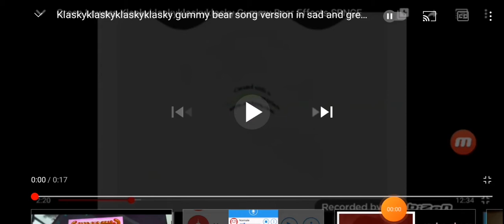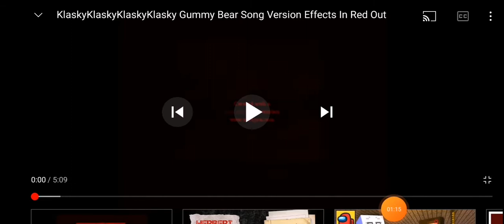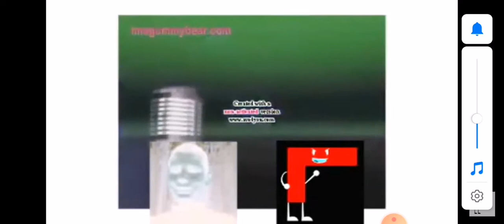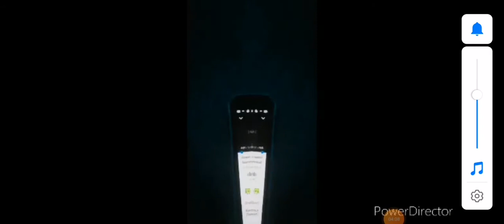Klasky gummy bear enhanced with effects Green lowers no confusion